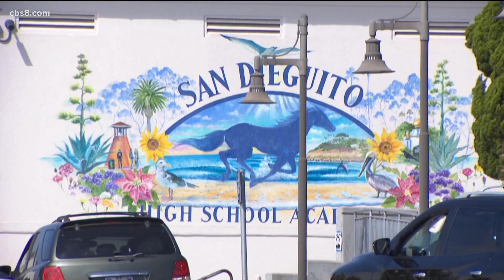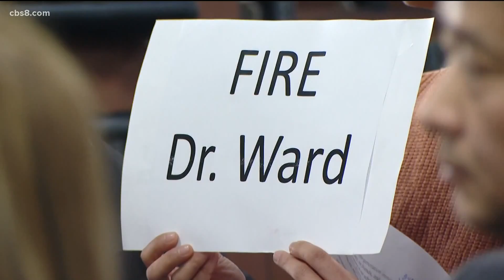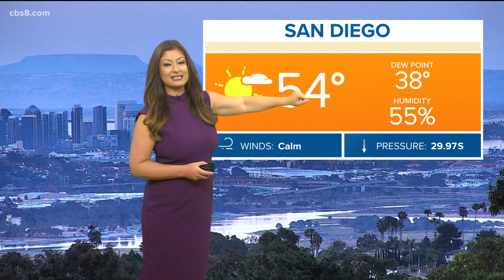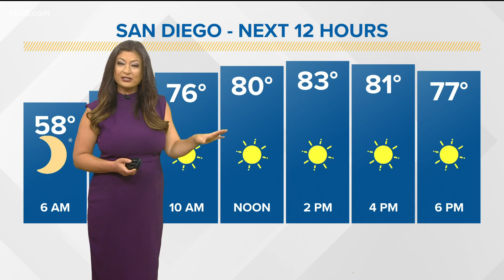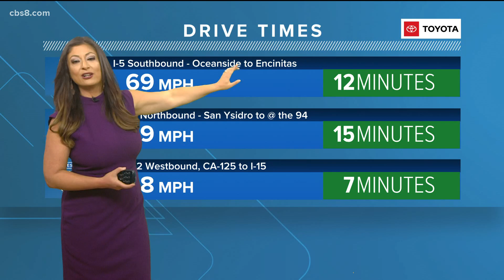San Diego top stories for April 25, 2022, at 6 a.m.